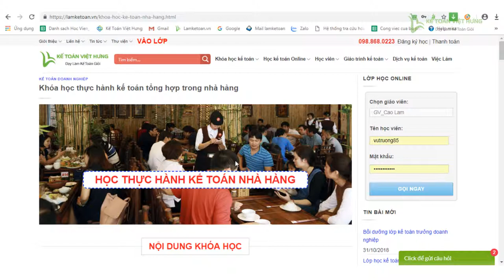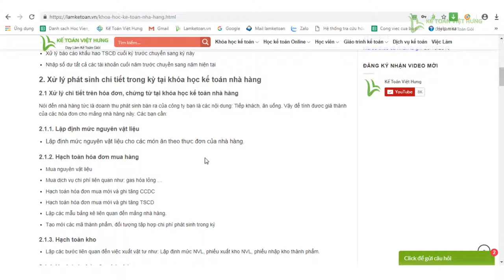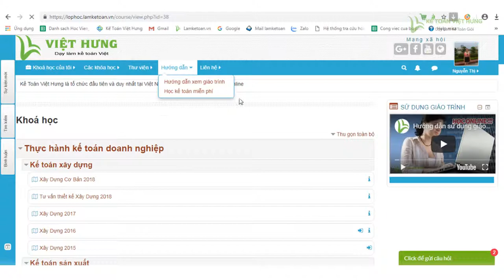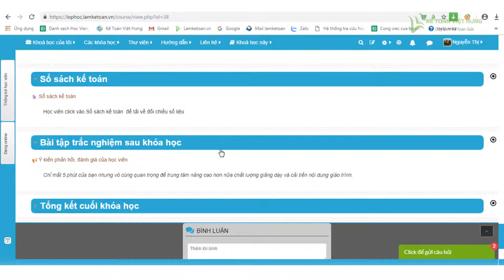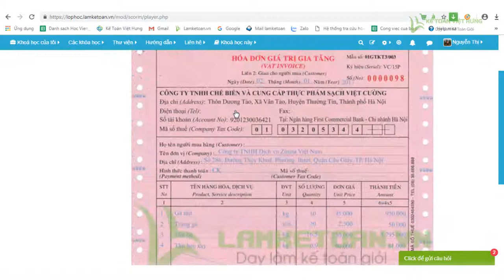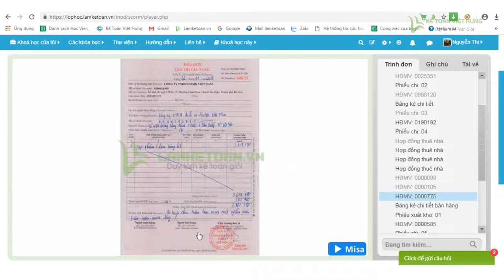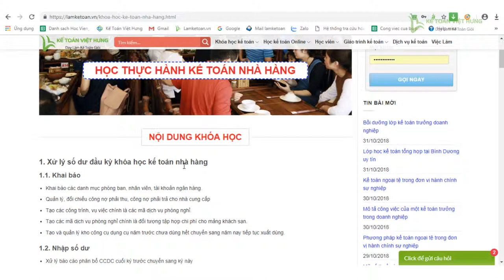Khoá học kế toán nhà hàng tại Kế Toán Việt Hưng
Khoá học kế toán nhà hàng tại Kế Toán Việt Hưng hướng dẫn đầy đủ, chi tiết về cách học cũng như phương pháp làm việc hiệu quả khi bạn làm thực tế tại nhà hàng

- Hoàn tiền: 100% nếu không hài lòng.
- Thời gian học: Vô cùng linh hoạt từ 8h30 - 23h00.
- Số buổi học: Không giới hạn.
- Giáo trình động: Cập nhật liên tục trên website.
- Chứng từ sống: Thật 100%.
- Giáo viên: 100% kinh nghiệm trên 3 năm.
- Hỗ trợ miễn phí: trọn đời.

1. Danh sách các khóa học KẾ TOÁN DOANH NGHIỆP

2. Danh sách các khóa học KẾ TOÁN HÀNH CHÍNH SỰ NGHIỆP

3. Danh sách các khóa học LÝ THUYẾT KẾ TOÁN

4. Danh sách các khóa học KẾ TOÁN QUẢN TRỊ